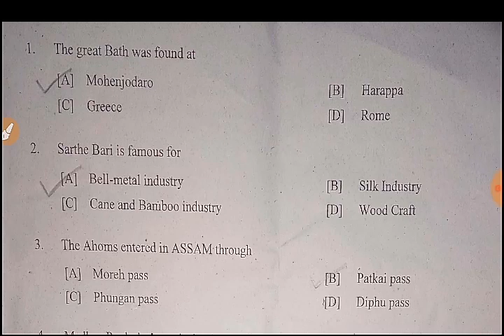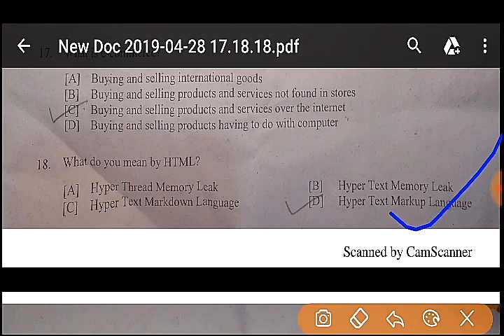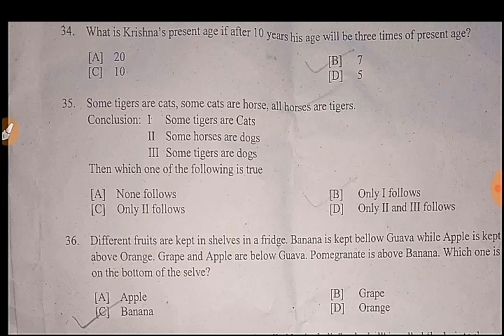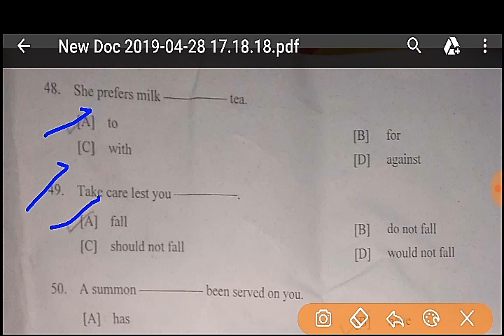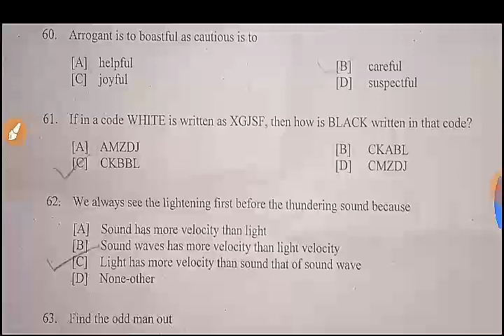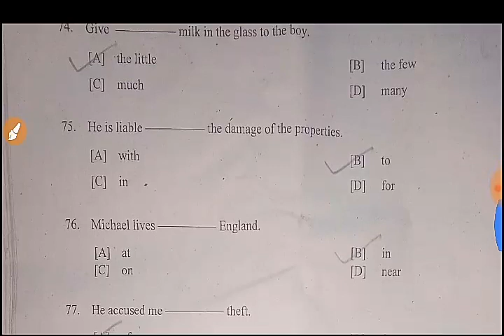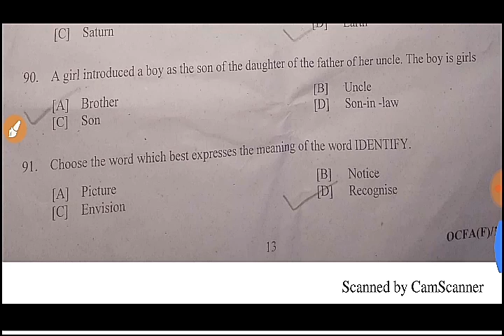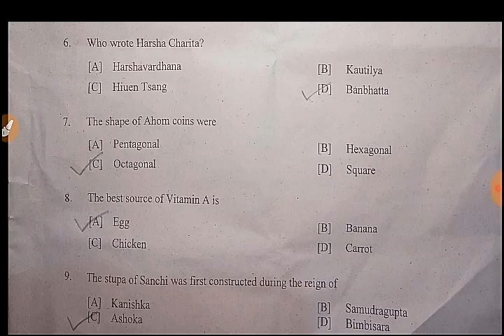APDCL Exam Answer Key, Office Cum Field Assistant Exam 28.04.2019 || APDCL Question Answer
APDCL exam answer key in office cum field assistant,
APDCL exam question answer,